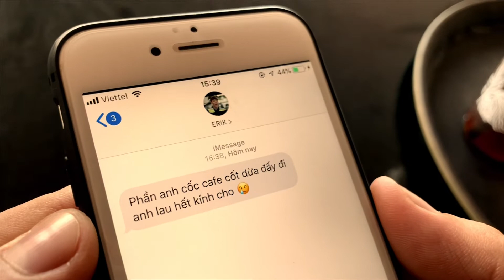Có tất cả nhưng thiếu anh | Cafein Cover